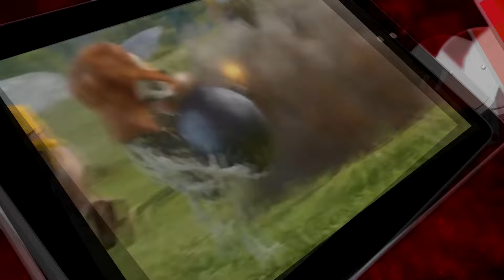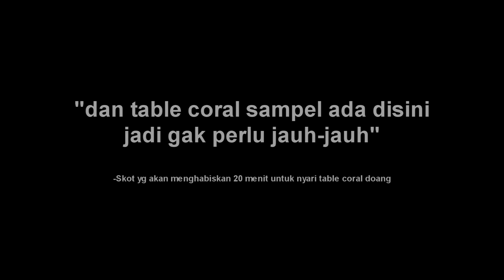SEPERTI INI ISINYA BANGUNAN ALIEN! - Subnautica Indonesia #9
BangSkot akan berpetualang di dunia bawah laut alien yang seru dan menegangkan!